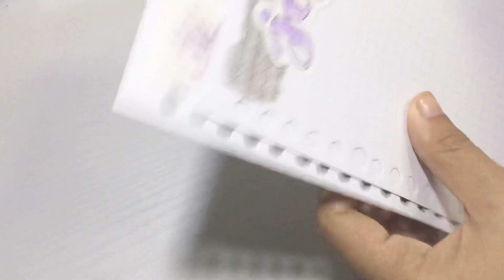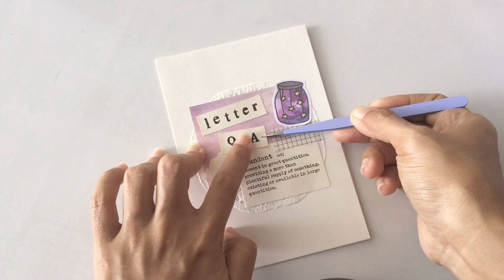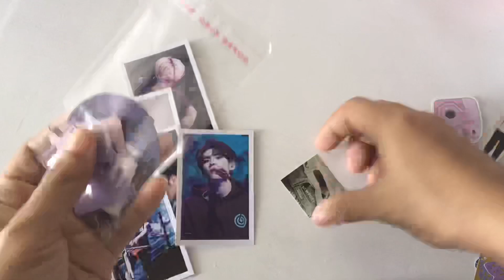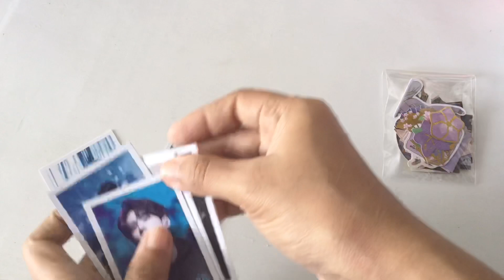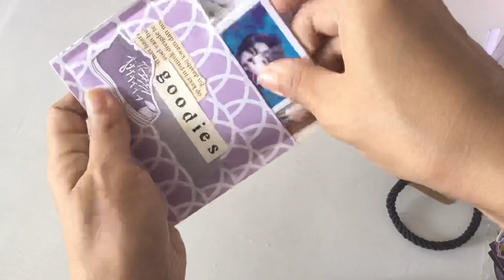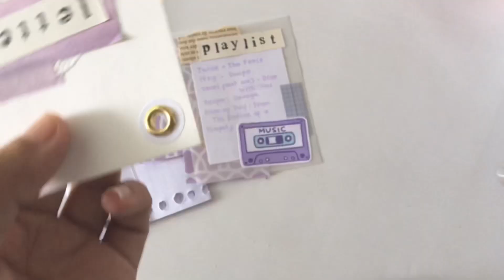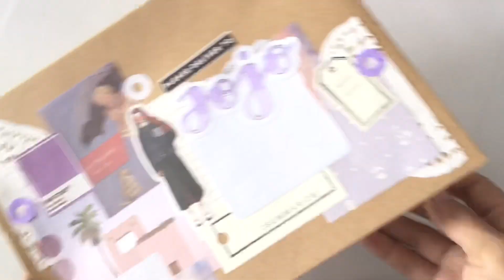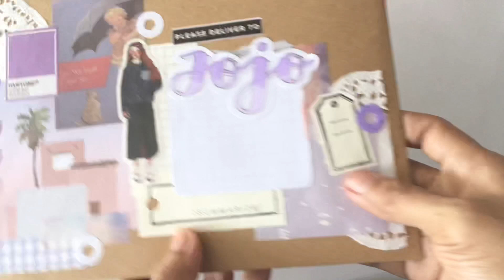📮 Penpal With Me | 🔮 Soft Purple Color Theme | Indonesia (english subtitle)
Todays video is Penpal With Me. This time I wrote a reply for Jojo (her Instagram account @moachha) she's my lovely penpal from Grobogan City, Indonesia. I choose soft purple color theme for her letter, cause I think she's like soft/pastel color. This is one of my favorite color actually (besides soft yellow), I have so many material to create this letter, I really enjoy the process. Hope she like it, so are you. I hope you enjoy video on my Youtube channel, and I keep make the new ones every week. Also please stay tune 😊

Afina